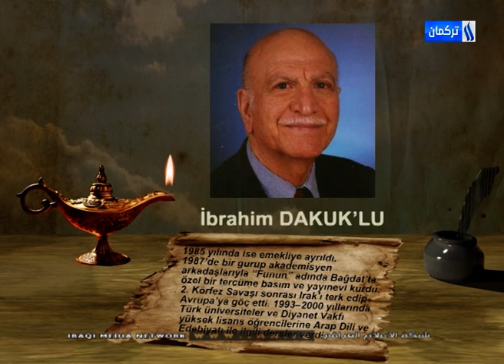Günaydın Vatanım Programı